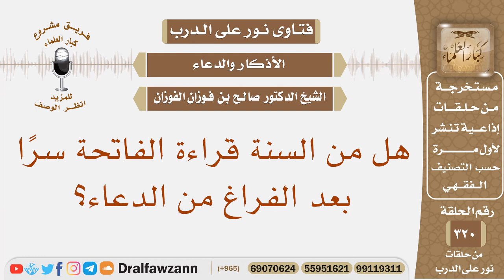هل من السنة قراءة الفاتحة سرا بعد الفراغ من الدعاء؟ الشيخ صالح بن فوزان الفوزان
نص السؤال: هل من السنة قراءة الفاتحة سرًا بعد الفراغ من الدعاء؟
السيرة الذاتية :
للاشتراك في قناة الشيخ صالح الفوزان

رئيس الفريق
لمشروع كبار العلماء